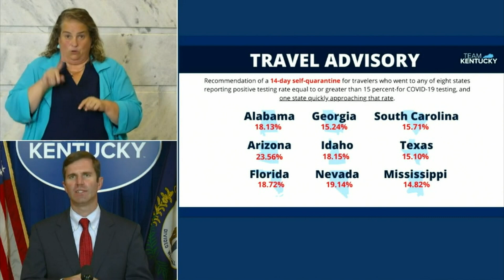Gatherings reduced to no more than 10 people, down from 25: Kentucky Governor Andy Beshear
With spike in COVID cases Governor Beshear said Monday the number of people gathering can be no more than 10. It had been increased to 25 as Kentucky reopened.